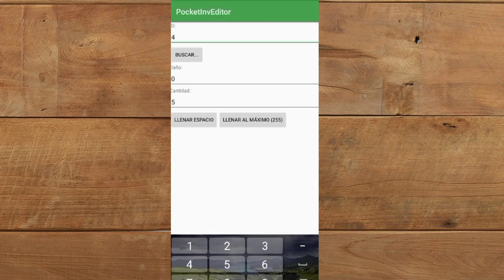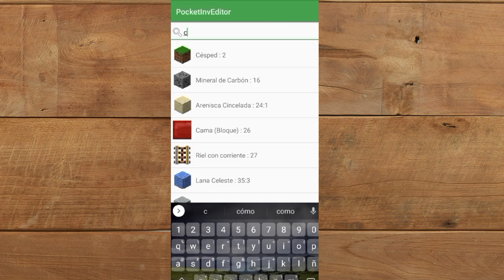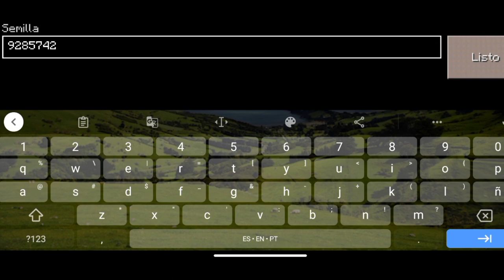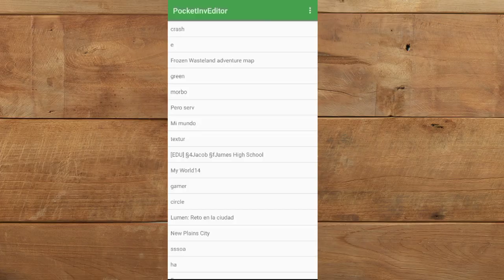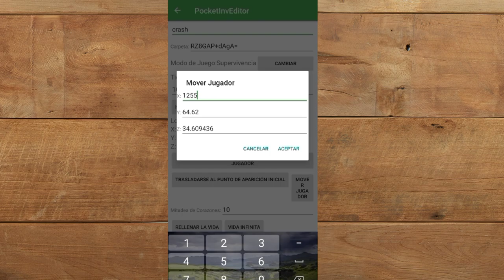3 Formas De ROMPER Craftsman...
⏩ En el vídeo de hoy les enseño 3 Formas de romper craftsman como conseguir ítems infinitos ir a los Farlands o semillas corruptas.

Mi Servidor Supervivencia 🔌
📥 ・ ImperialSurvival.blazebr.com
📤 ・ 25825
📱 ・ MCPE 0.15.10 | Craftsman Actualizado

🏷️Tags (ignorar)
craftsman,
craftsman sin anuncios,
craftsman actualizado,
craftsman 1.19,
craftsman actualizado sin anuncios,
craftsman semillas,
craftsman building craft,
craftsman astronauta 29,
craftsman actualizado 2022,
astronauta 29 craftsman,
actualización de craftsman,
aldeas de craftsman semillas,
backrooms craftsman,
craftsman con hacks,
craftsman con amigos,
craftsman con texturas,
craftsman con todo desbloqueado

SamuKing XD 28282249